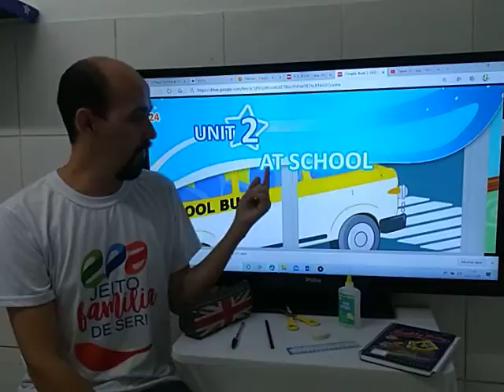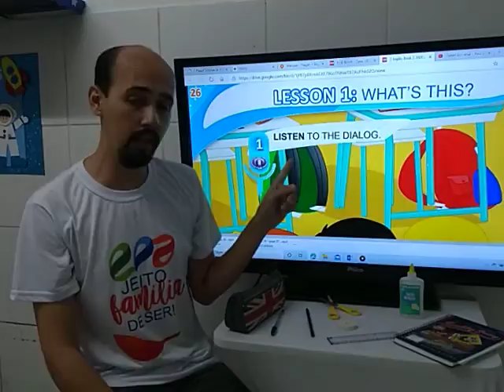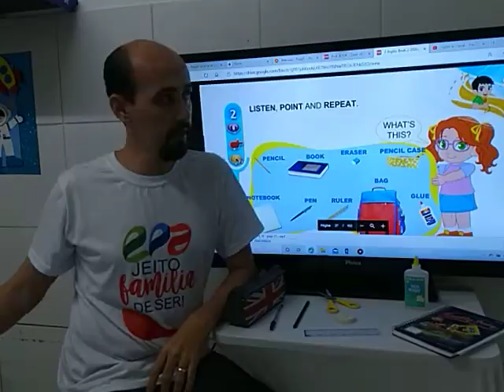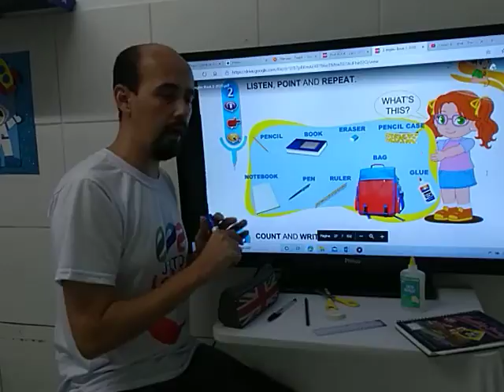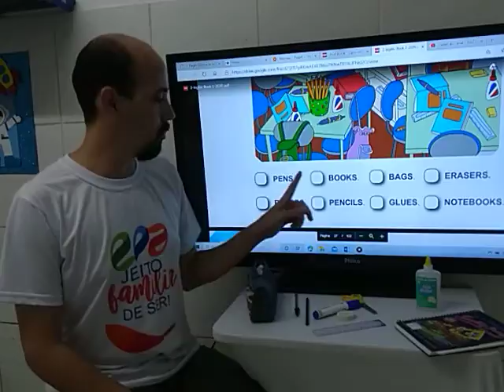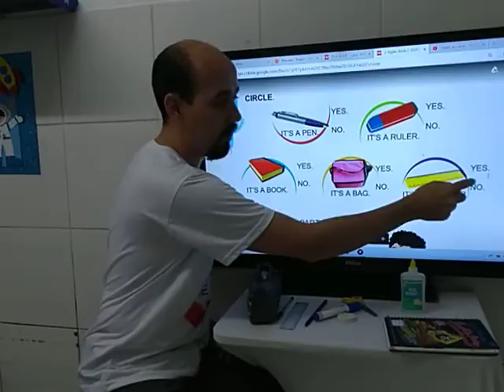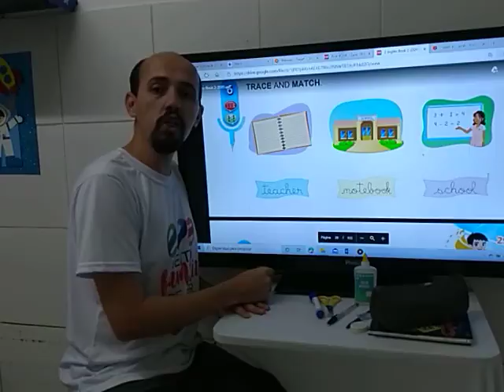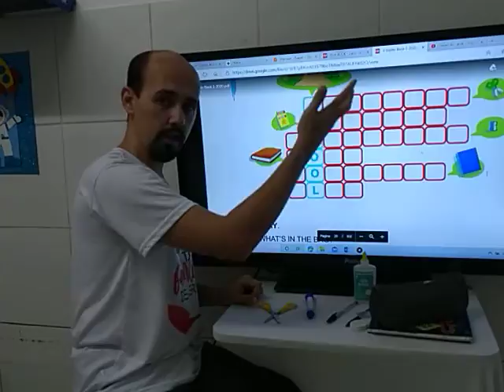ENGLISH CLASS 2º GRADE 24 07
Essa aula corresponde ao assunto: School Objects das páginas 24 a 29.

Good study!